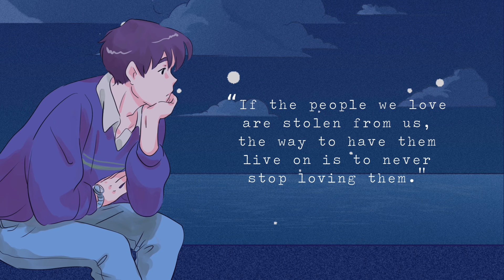Moga Mujhya | Official Lyrical Video Song | Prajwal D’sa | Konkani New Song 2024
Here is my Official Lyrical Video Song called “ Moga  Mujhya “ .
Lyrics : Prajwal D'sa & Princeston Lobo
🎶 Immerse yourself in the soul-stirring melodies of 'Moga Mujhya,' my latest Konkani love song that speaks the language of the heart. 💖 Let the enchanting rhythm and heartfelt lyrics take you on a journey of love and emotions.
 🎵✨ Join me on this musical adventure and let 'Moga Mujhya' be the soundtrack to your moments of love and connection. Hit play, feel the magic, and let the music speak the words your heart longs to say.